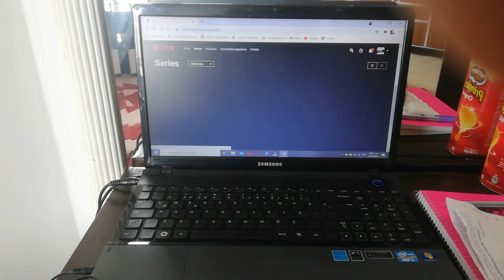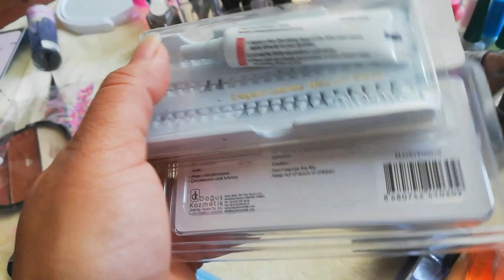NOTICIAS NO AGRADABLES/ EBU HACE YOGA?/VIERON LO QUE YO ESCUCHÉ? /FAMILIA TURCOLOMBIANA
BİENVENİDOS a Nuestro Canal Familiar donde tienes a diario un Vlog de nuestra vida Familiar y experiencias entre Turquia y Colombia.

CANALES